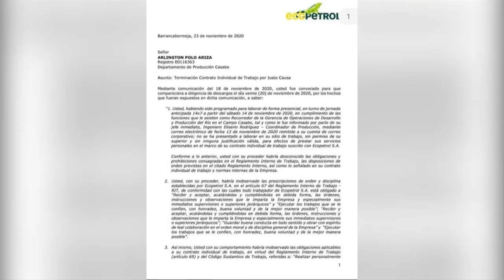Ecopetrol canceló contrato laboral a Arlington Polo